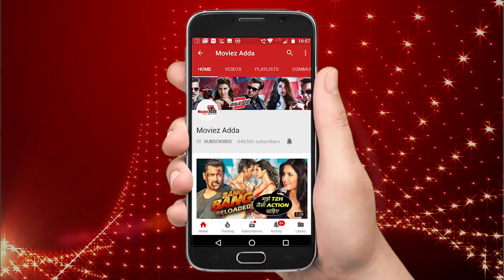Govinda Accepts That He Shares A Love-Hate Relationship With Salman Khan